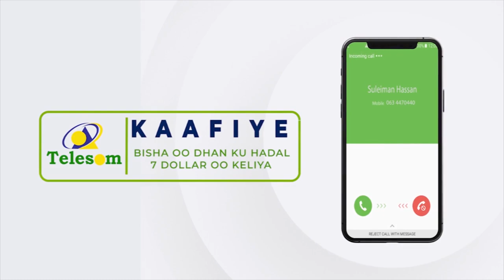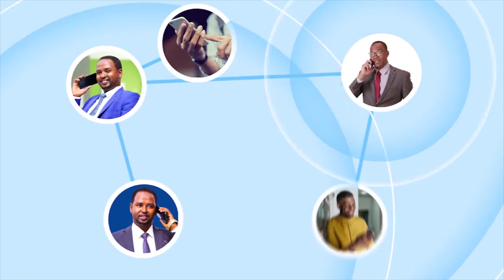"Somaliland mudo dhaaf badan oo doorashooyinkaasa ayaa ina qaribay..." Xoghayaha Amniga Ee Wadani.